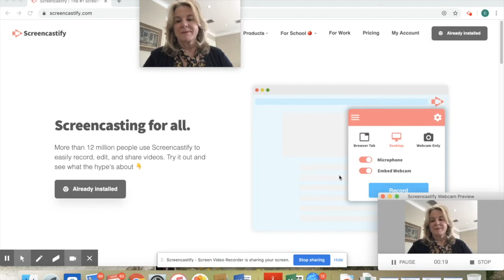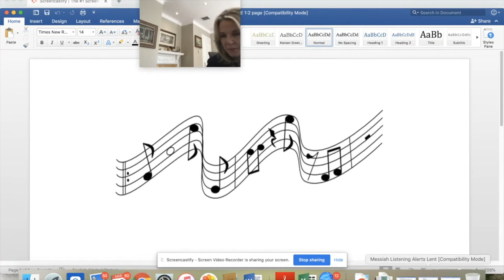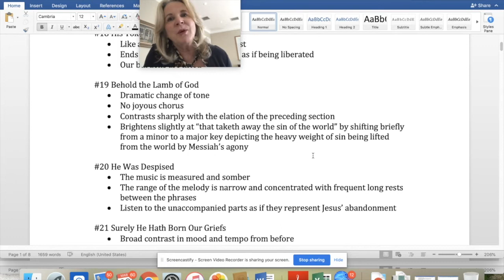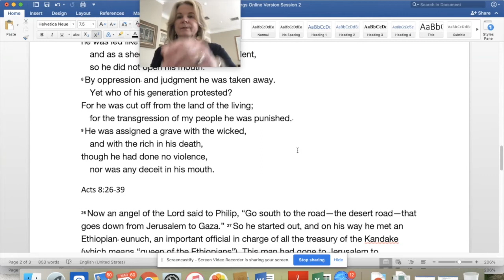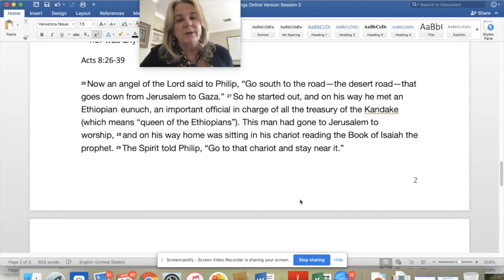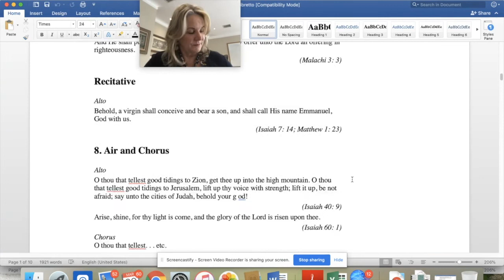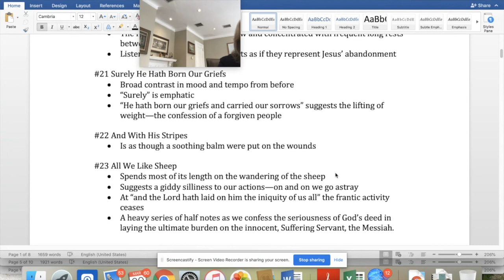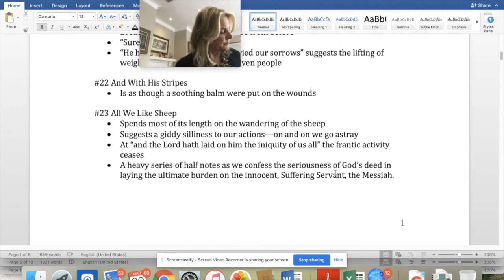St. James Parish in Wilmington, NC: Messiah Session 2: Suffering